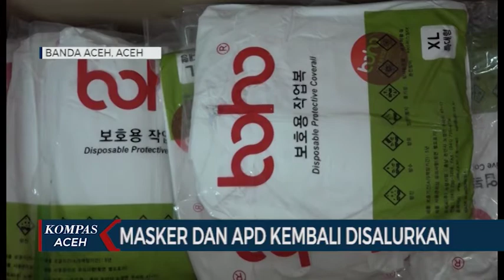MASKER DAN APD KEMBALI DISALURKAN